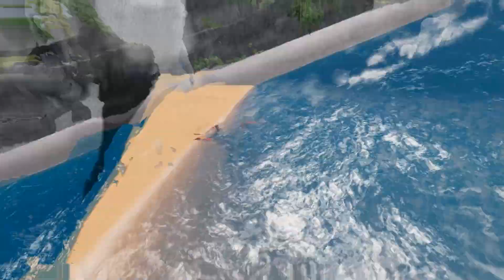Big & Small Lightning Mcqueen, Skibidi Toilet Spiderman vs Broken Bridge, Deep Water So Dangerous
Hello everyone! I have a new video for you featuring the presence of Lightning Mcqueen, Chick Hicks, Choo Choo Charles with Pineapple, Coca-Cola, Watermelon Wheels,... participating in intense challenges in the game BeamNG Studio. Watch as these powerful vehicles attempt to overcome massive obstacles and navigate through dangerous roads.

Your support motivates me to create more engaging content.

Game Info